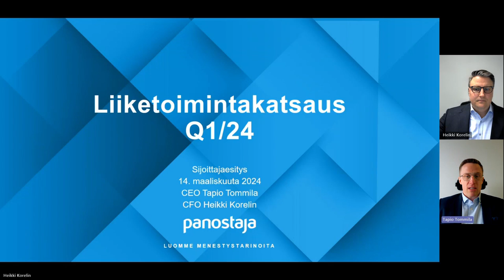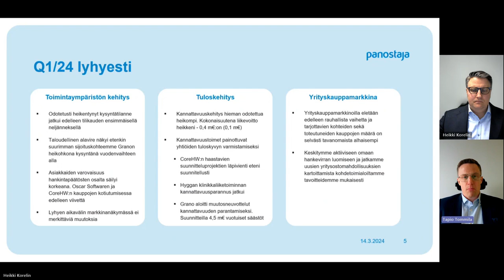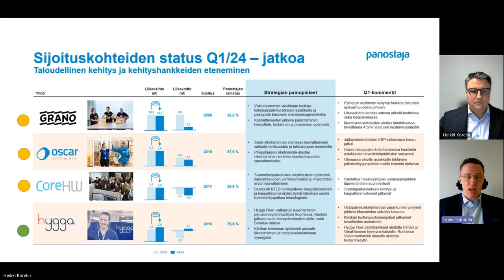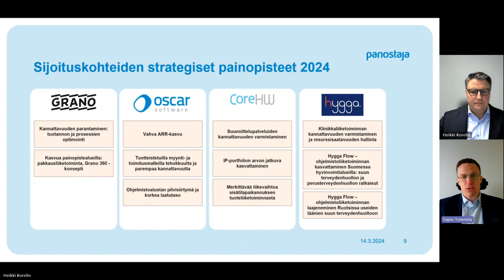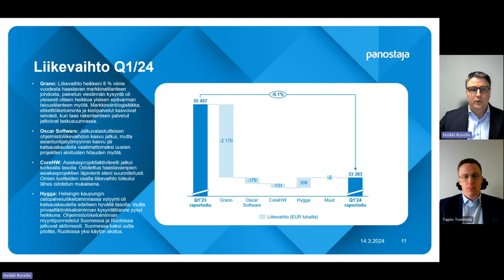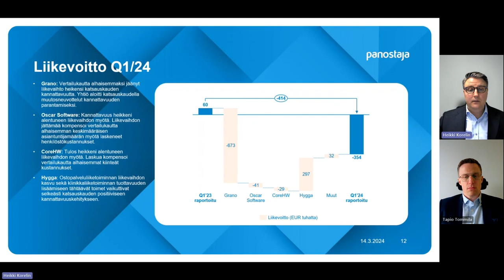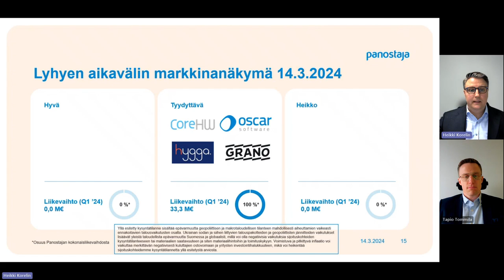Panostaja Q1 2024 sijoittajavideo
Q1 2024 -katsauksessa Panostajan toimitusjohtaja Tapio Tommila sekä talous- ja rahoitusjohtaja Heikki Korelin käyvät läpi katsauskauden merkittävimpiä tapahtumia, taloudellista kehitystä sekä tulevaisuuden näkymiä.